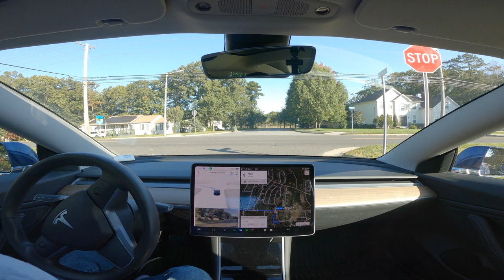RoboTaxi is coming, FSD drove me here flawlessly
Tesla FSD Beta 11.4.7.2